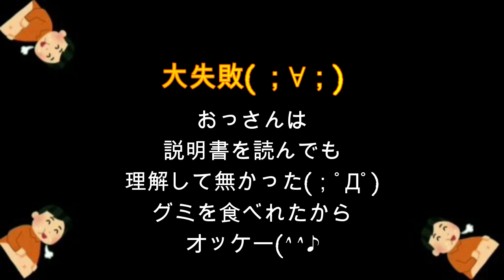【スーパーマリオ】メーカー 2 グミ 【BANDAI】【NINTENDO】 Super Mario Maker 2 Gumi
凄いお腹のおっさんが【BANDAI】【つくるおやつ】スーパーマリオメーカー2を作ってみました‼️

Uncle with a big stomach [Bandai] [Snack] Super Mario Maker 2 I made a gummy candy‼️

【⏬つくるおやつ 遊ぶシリーズ】
【⏬ Making snacks playing series]】

【ねるねるねるね】を初めて作ってみた

【BANDAI】スーパーマリオメーカー 2 グミ 【BANDAI】 Super Mario Maker 2 Gumi
00:00 スタート【BANDAI】スーパーマリオメーカー 2 グミ Super Mario Maker 2 Gumi
00:10  凄いお腹のおっさんです【スーパーマリオグミ】を作ります
01:02 トレーに粉を入れる
01:16  この時にクシャミをしたら大変
01:27   スプーンを使って平らにする
01:40   色付き(赤、青、黄色)のパウダーを四角い場所に入れる
02:04   水を色付きパウダーの所へ入れる
02:16   別の四角い所で好きな色を作る
02:58   パウダーの上に色水を掛ける
03:12 凄いお腹のおっさん適当に色付けをする
03:30  なんとか色付けが出来た
03:44  乾いたらシートの上に適当に飾る
04:00  取り敢えずグミを外す
04:11  スーパーマリオシリーズ
04:23  完全に失敗(なんじゃこりゃ)
04:34  【家族大爆笑】全て食べて証拠隠滅
04:45  凄いお腹のおっさんの感想【大失敗】